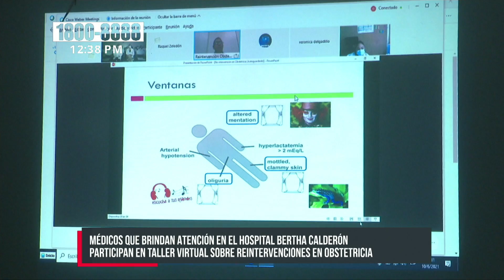Taller virtual de reintervenciones en obstetricia en el hospital Bertha Calderón - Nicaragua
En el hospital Bertha Calderón se desarrolló un taller virtual sobre la reintervenciones en obstetricia como parte del plan docente que el Ministerio de Salud (MINSA), desarrolla todos los jueves con diferentes especialidades .

La doctora Carmen Cruz, Directora del Hospital Bertha Calderón; destacó que a diario se atiende el área Materno Fetal, una de las áreas más sensibles de este centro hospitalario.

«Como parte del proceso de Educación continua que nosotros los ginecólogos tenemos; es por eso que estamos desarrollando estos cursos de emergencia y complicaciones obstétricas con el fin de actualizar conocimientos en el manejo de las normas y protocolo de la atención de este tipo de problemas», dijo Cruz.

«El objetivo de esta sesión es fortalecer a través de una educación continua médica a nivel de todos los SILAIS sobre las complicaciones obstétricas con el objetivo de incidir en el impacto de las muertes maternas y lo que nos lleva a las complicaciones secundarias y que nosotros nos enfrentamos día a día»; comentó la doctora Karla Valle, gineco obstetra del hospital Bertha Calderón.

En esta sesión de docentes virtual participaron todos los SILAIS, hospitales del país y Centros de Salud. Fue impartido por el jefe de cuidados intensivos de este hospital; Doctor Carlos Gutiérrez.

Atención médica de calidad
«En estos talleres también existe la dinámica de intercambio de experiencias o las unidades que están participando. Pueden hacer sus preguntas pertinentes y entre todos abordamos estos temas como la cesárea, técnicas de cesárea, la reintervenciones, hemorragia de primer, segundo y tercer trimestre en el embarazo; porque cada etapa del embarazo tiene sus complicaciones y el objetivo es conocer más a profundidad y brindar una atención oportuna y en fin de que todos conozcamos el abordaje que debemos realizar a cualquier tipo de problemas«, añadió la Doctora Cruz.

El Gobierno de Nicaragua; continúa fortaleciendo el modelo de salud en todo los hospitales del país, con el objetivo fundamental de que las familias reciban atención médica de calidad.